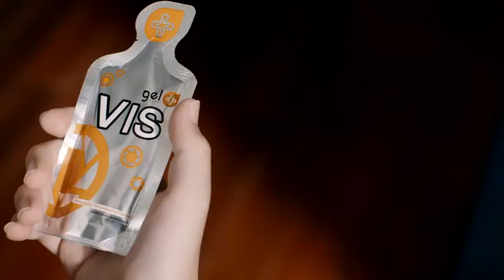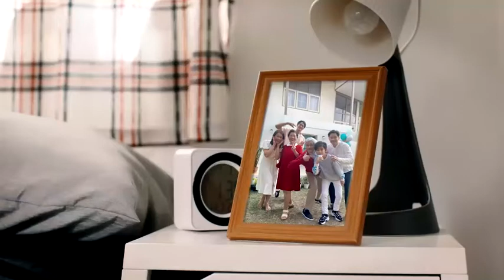ดูแลสายตา ตาพร่ามัว มองไม่ชัด วิตามิน VIS สารอาหารชนิดเจล บำรุงได้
​​หรือ Line : @gelbest
โทร.0953498637